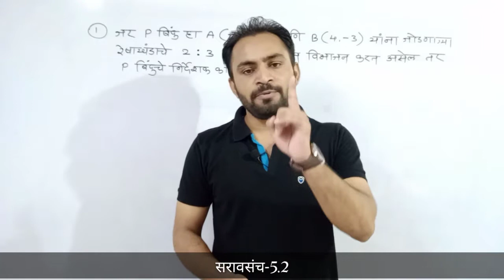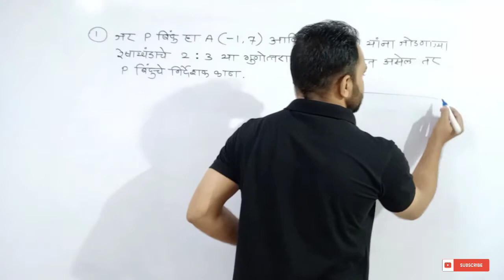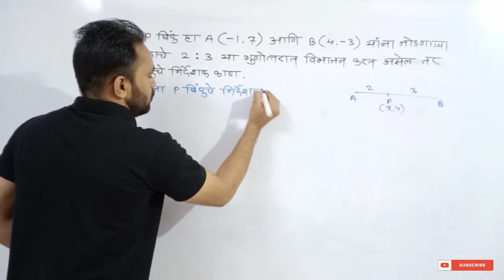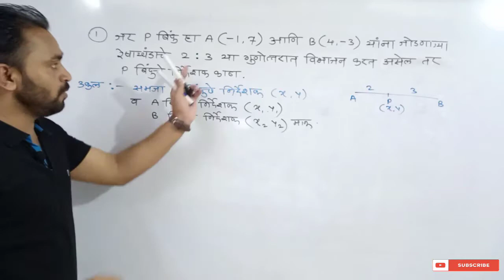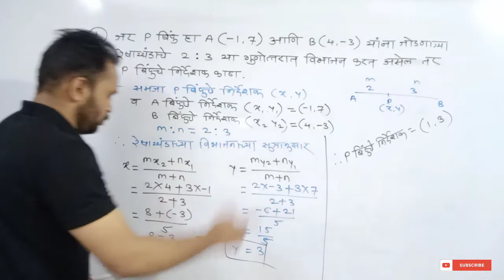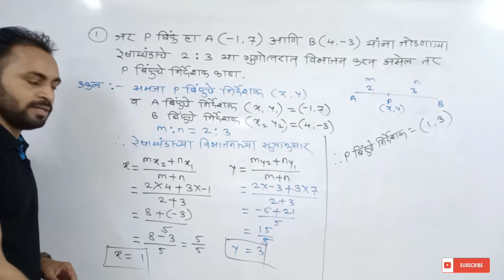निर्देशक भूमिती/सरावसंच 5.2/दहावी गणित भाग 2/Coordinate Geometry/Practice Set 5.2/saravsanch 5.2 10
10th math part 2 practice set 5.2 co_ordinate geometry
saravsanch 5.2 10 vi ganit bhag 2
इयत्ता दहावी गणित भाग 2 सरावसंच 5.2 निर्देशक भूमिती
निर्देशक भूमिती/सरावसंच 5.2/इयत्ता दहावी गणित भाग 2/Coordinate Geometry/Practice Set 5.2/10th Math

ganit bhag 2 saravsanch 5.2,
निर्देशक भूमिती सरावसंच 5.2,
saravsanch 5.2 10th,
practice set 5.2 geometry class 10th,
nirdeshak bhumiti 5.2,
निर्देशक भूमिती दहावी,
निर्देशक भूमिती 5.2,
सरावसंच 5.2,saravsanch 5.2 10th class,
nirdeshak bhumiti 10th Marathi,
nirdeshak bhumiti 10th,
coordinate geometry practice set 5.2,
10 vi ganit bhag 2 saravsanch 5.2,
10th ganit bhag 2 saravsanch 5.2,
Sandip wagh sir,Math part 2,
इयत्ता दहावी गणित भाग 2 सरावसंच 5.2,